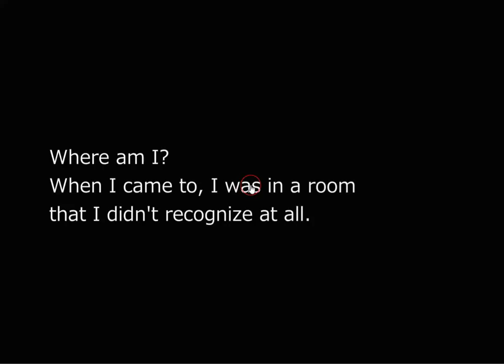[No1 Game] Find the Escape-Men 185: Christmas 2017 Walkthrough